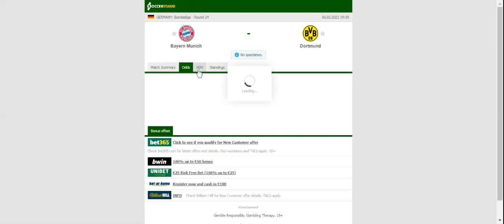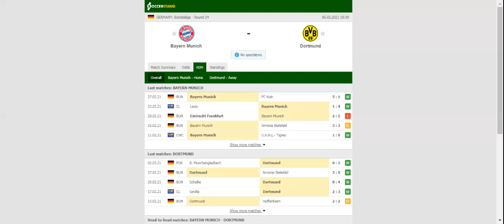BAYERN MUNICH VS BORUSSIA DORTMUND PREDICTION & BETTING TIPS - 06/03/2021